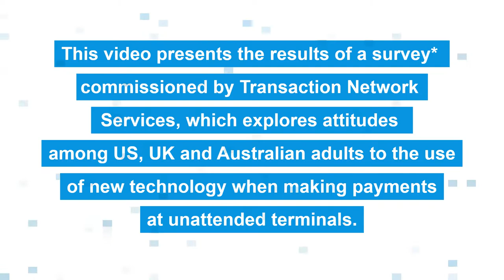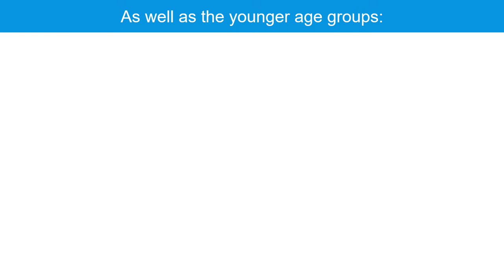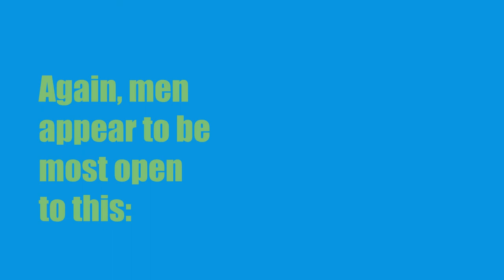Consumers Welcome New FinTech Payment Options at Unattended Terminals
This video presents the results of a survey*, commissioned by Transaction Network Services, which explores attitudes among US, UK and Australian adults to the use of new technology when making payments at unattended terminals. | Wearables | Smartphones | Digital Wallets